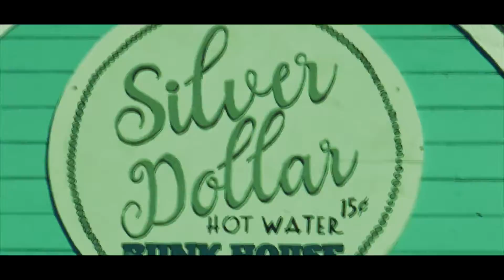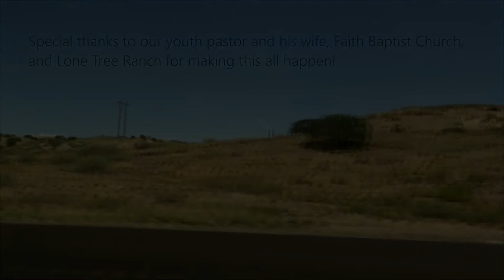FBC Camp 2020 | The Ecstasy Of Gold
A short summary film of our journeys across the New Mexican desert.

This is the first video I have edited with my new software, and I hope that you can already see the difference.

Song -

The Ecstasy of Gold - Ennio Morricone